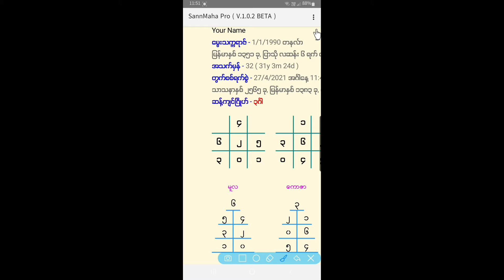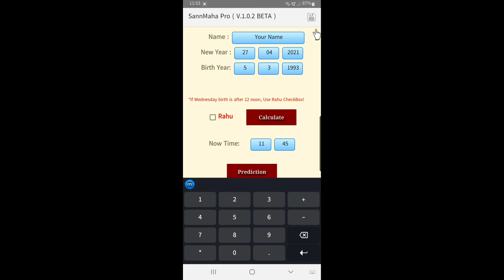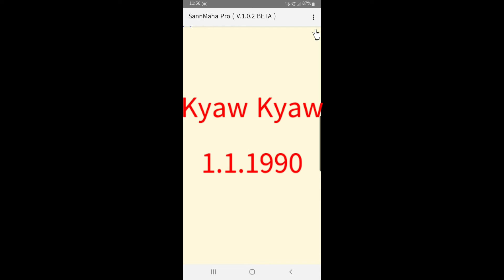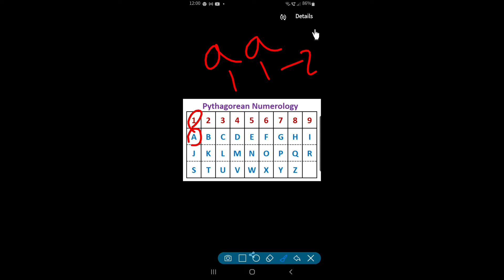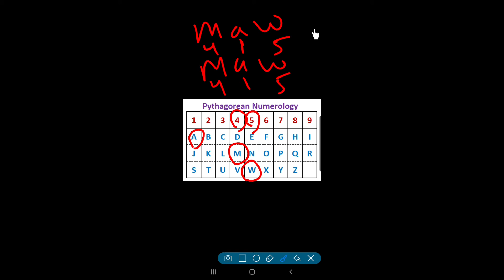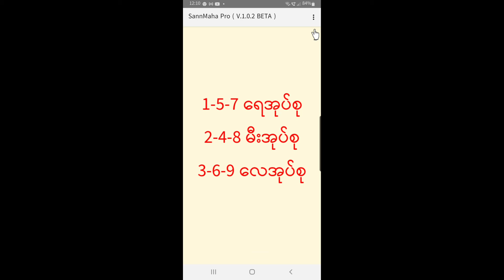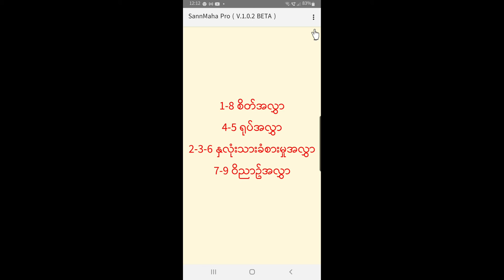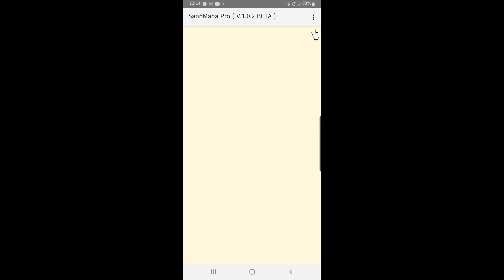အိမ်ထောင်ဘက်ကိုဘယ်လိုရွေးမလဲ?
အိမ်ထောင်သင့်မသင့် အလွယ်ဆုံးရွေးချယ်နိုင်ပြီး အတန်အသင့် အားကိုးလောက်တဲ့နည်းကိုဖော်ပြပေးထားပါတယ်။ သေသေချာချာလေ့လာထားမယ်ဆိုရင် ကိုယ့်ဘာသာအလွယ်တွက်သိနိုင်ပါလိမ့်မယ်။